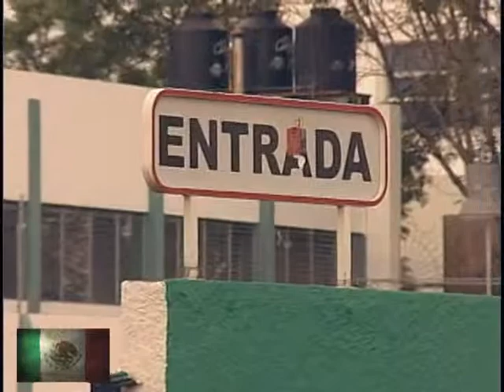NICOLAITAS 10 SEPT 2011 PARTE 2.mpg